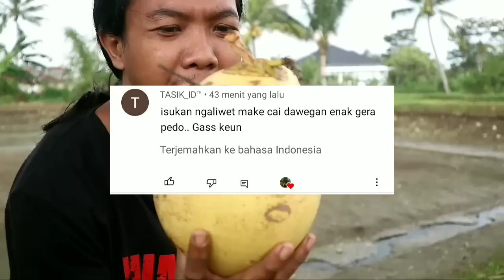NASI AIR KELAPA RICE COCONUT